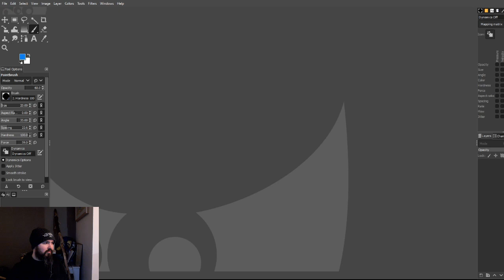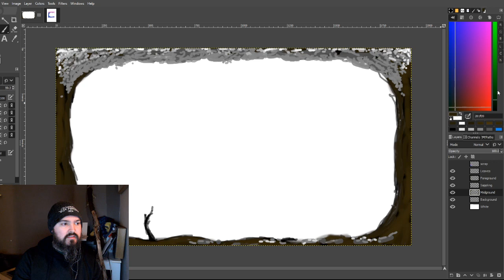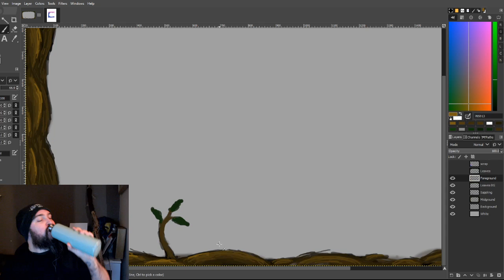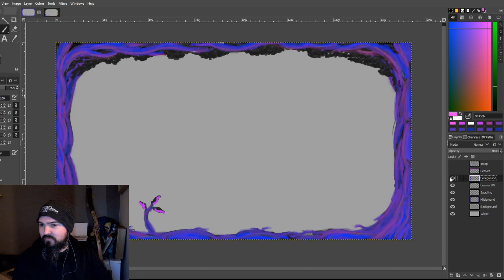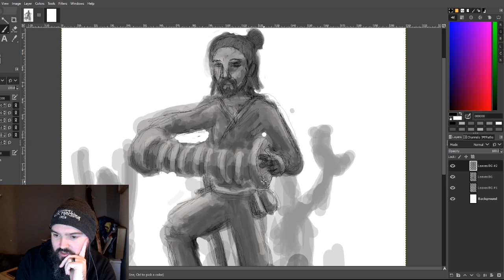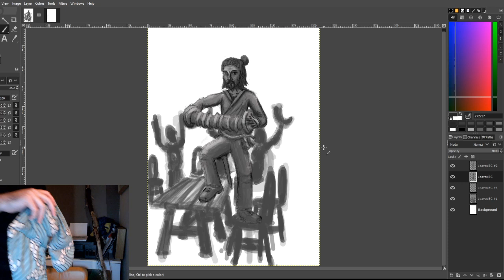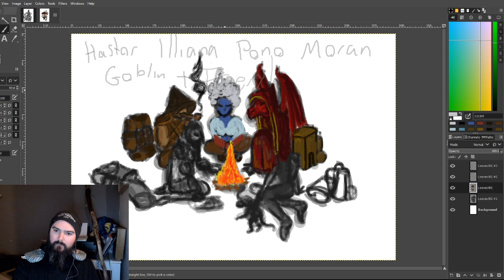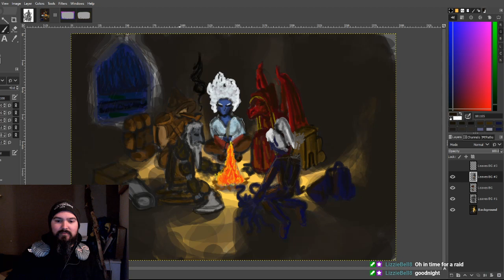{Aus} Art stream || Chill vibes, drawing and chatting || Making digital art and overlays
Making digital art and overlays for twitch.
Trees, Bards and DnD